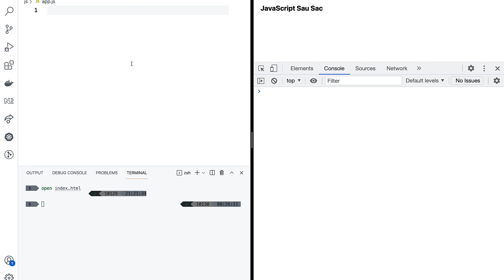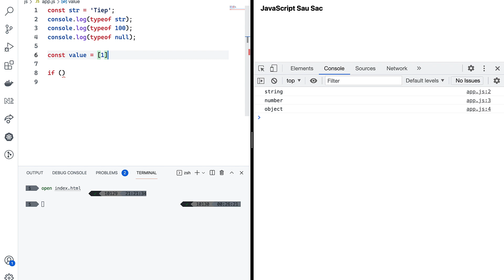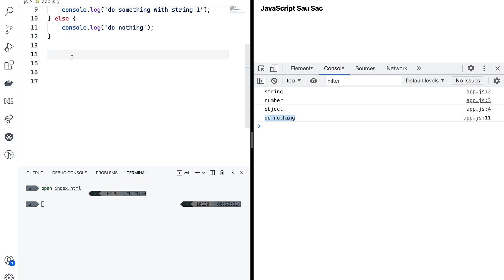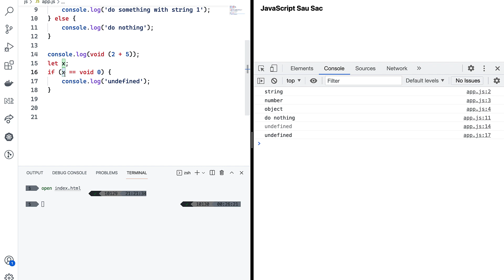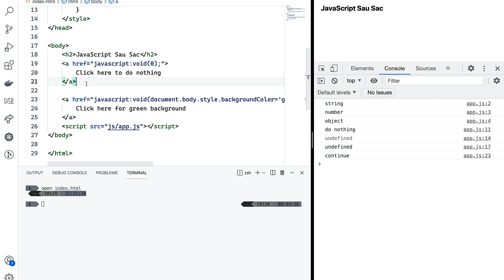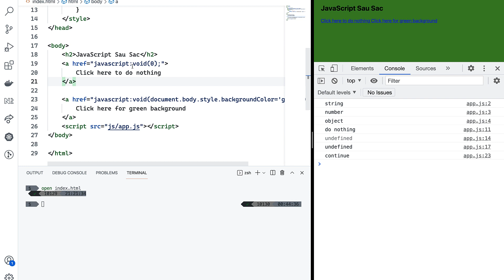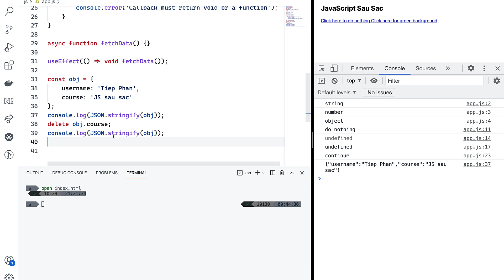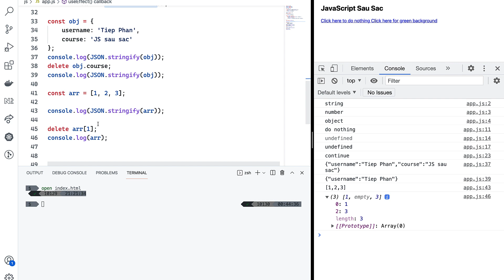JavaScript Sâu Sắc - typeof, void, delete Operators